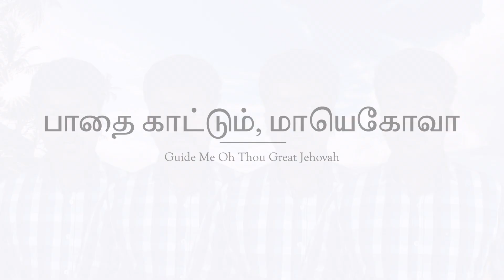Paathai Kaattum Maa Yekovah | பாதை காட்டும், மாயெகோவா | Guide Me Oh Thou Great Jehovah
English Title : Guide Me Oh Though Great Jehovah
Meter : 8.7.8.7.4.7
Tune : CWM Rhondda

Lyrics:

1. பாதை காட்டும், மாயெகோவா,
பரதேசியான நான்
பலவீனன், அறிவீனன்,
இவ்வுலோகம் காடுதான்;
வானாகாரம்
தந்து என்னைப் போஷியும்.

2. ஜீவ தண்ணீர் ஊறும் ஊற்றை
நீர் திறந்து தாருமேன்;
தீப மேக ஸ்தம்பம் காட்டும்
வழியில் நடத்துமேன்;
வல்ல மீட்பர்!
என்னைத் தாங்கும், இயேசுவே.

3. சாவின் அந்தகாரம் வந்து
என்னை மூடும் நேரத்தில்
சாவின் மேலும் வெற்றி தந்து,
என்னைச் சேர்ப்பீர் மோட்சத்தில்
கீத வாழ்த்தல்
உமக்கென்றும் பாடுவேன்

This music performance, its recording, and the accompanying video are the property of Blessing Samuel John.